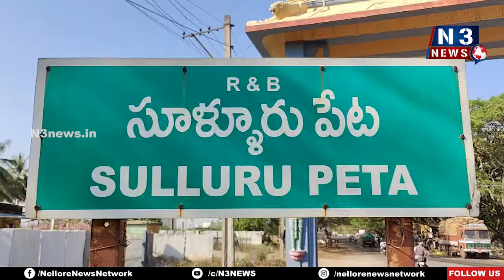సూళ్లూరుపేట‌లో నర్చర్ దీ నేచర్ - వన మహోత్సవ్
- ప్రతి ఒక్కరూ ఒక చెట్టును నాటి సంరక్షించాలి
- నారాయణ పాఠశాల ప్రిన్సిపాల్ పి.శివప్రసాద్..